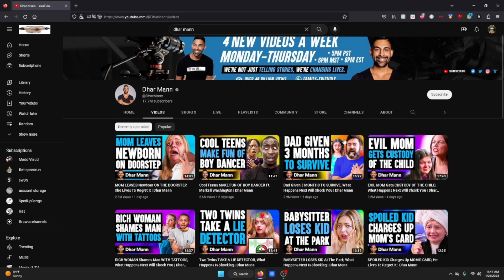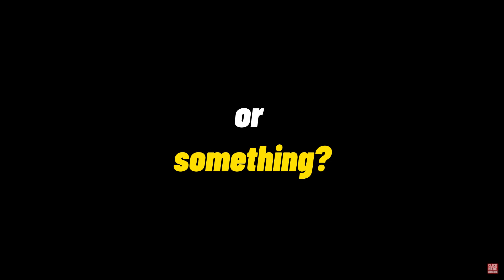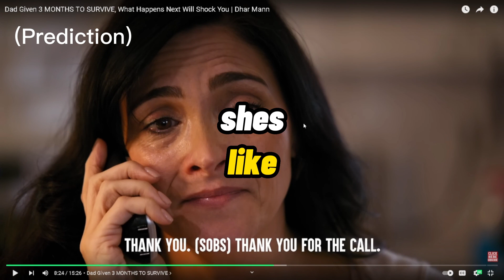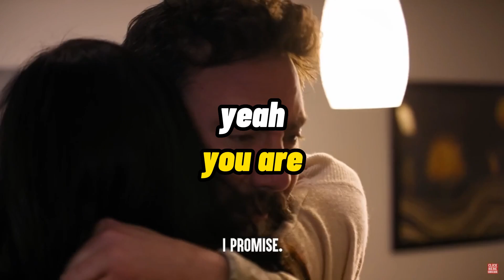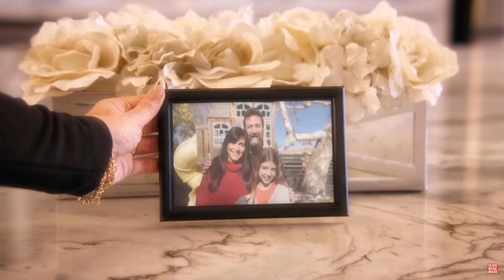Reacting to (DAD GIVEN 3 MONTHS TO LIVE!!!!)